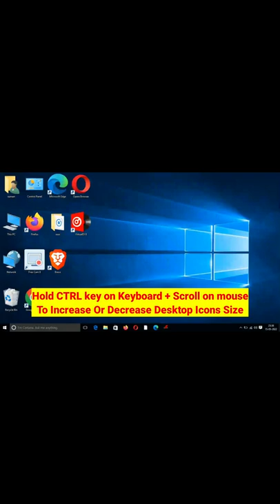How To Increse or Decrease Computer Desktop Icon Size On Any Windows =7 ,8 , 10, 11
in this Video you will get to know how to increase desktop icon in any windows ,operating system

sk infonet